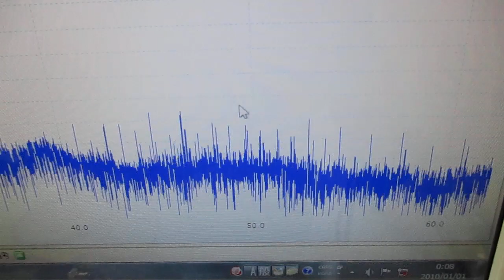メガヘルツの超音波発振制御プローブ ultrasonic-labo